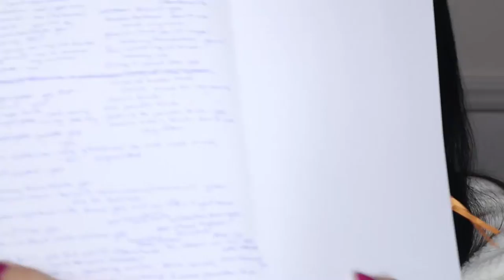Reacting to my 2020 MAKEUP FAVORITES: oh boy! ooh shiny edition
My 2021 favorites is coming up soon after this :)

Chinese makeup brand founded by two cosplayers with dreamy, beautiful packaging and concepts!

Chinese makeup brand that is inspired by ancient Chinese history and culture!

I get a lot of clothes from here :)